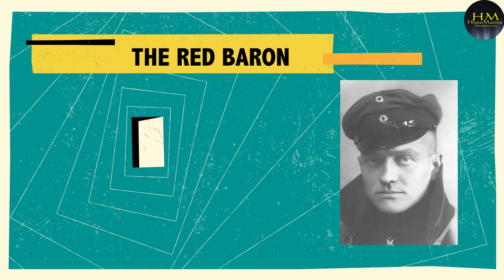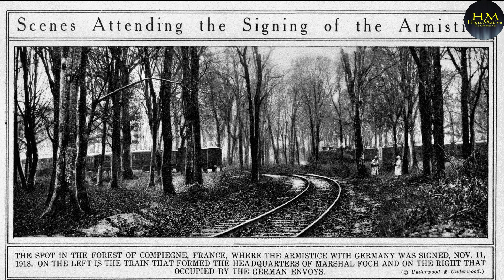World War 1 in Urdu | World War 1 in Hindi | World War 1 Short Documentary | HISTOMATIVE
In this video i will guide you about
* How World War 1 Started
* Allied Forces Vs Central Powers
* Trenches Role in World War 1
* Dogs Role In World War 1
* Movies made on World War 1
* Death Toll of World War 1

This video is relevant to

*World War 1 in Urdu
* World War 1 in Explained
* World War 1 Oversimplified
* World War 1 explained in 5 minutes
* World War 1 documentary 2021
* World War 1 Short Story
* World War 1 Study iq
* World War 1 history in urdu
* World war 1 history in hindi
* World War 1 movies

Asalam O Alikum Friends!  My name is Rabi Ul Hasan And I Will Bring Most Interesting Real Historic Stories, Latest Researches, General Knowledge and Much More Informative Documentaries of World on This "HistoMative" Documentaries Channel.